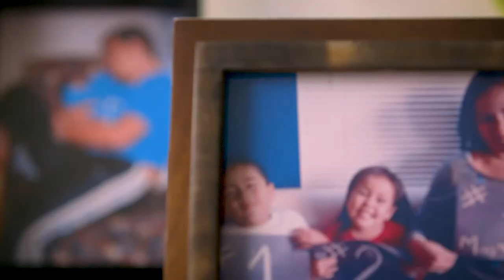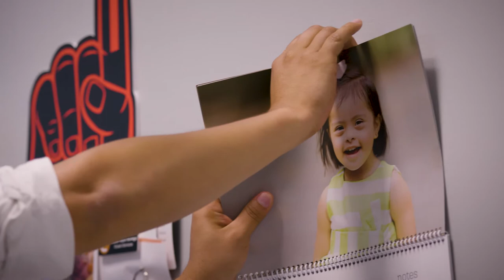Kaiser Permanente Research Bank: Why I Joined